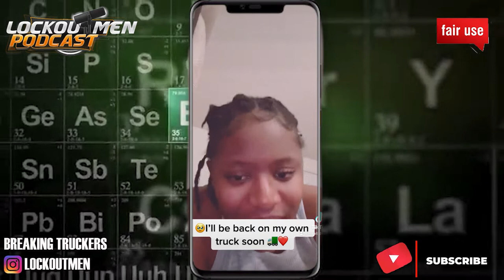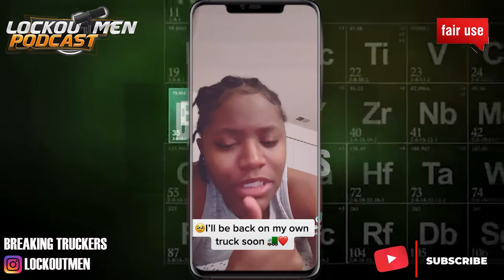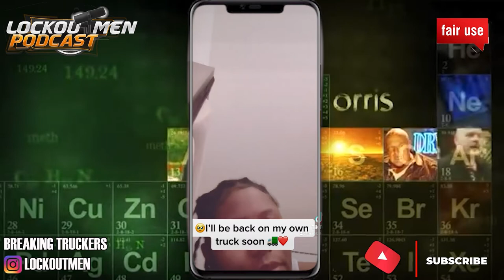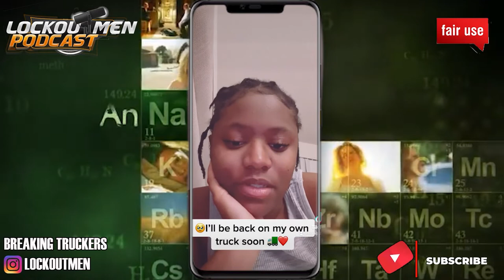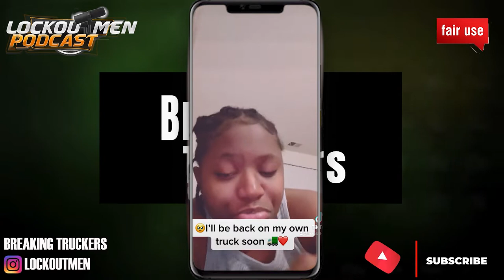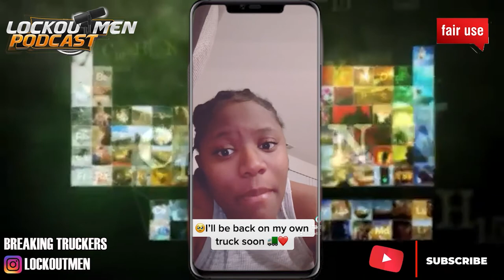1st YEAR Of TRUCKING Is HARD | Breaking Truckers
In Today’s Episode of Lockoutmen Podcast Show: 1st year of trucking is HARD